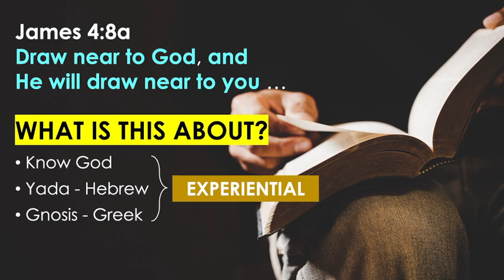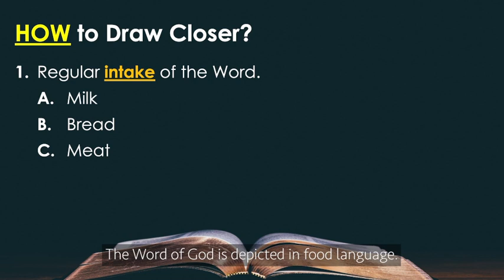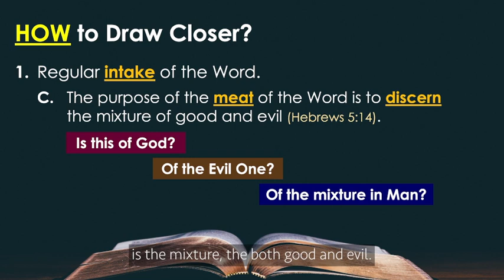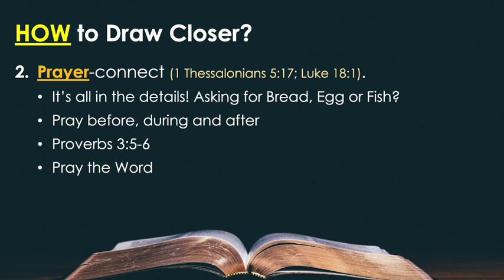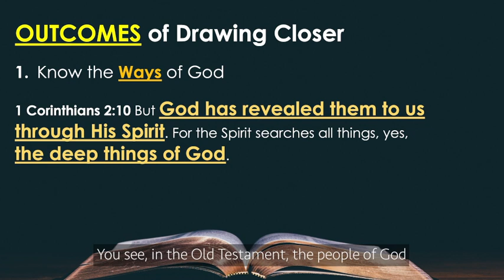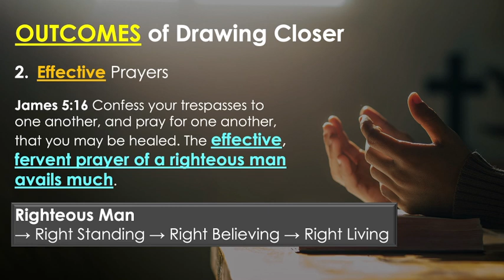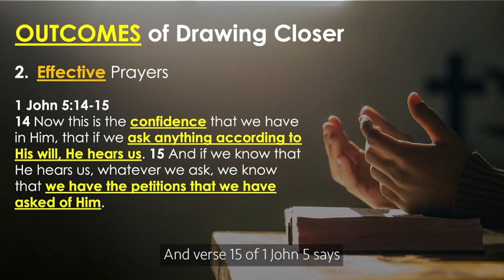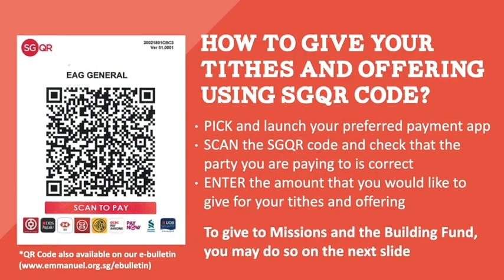EAG English Service 11 June 2023